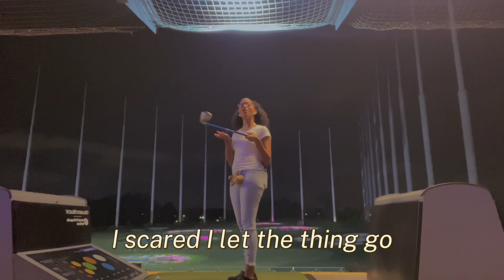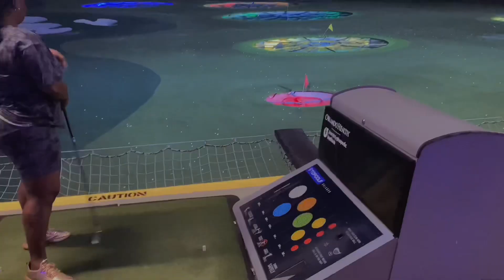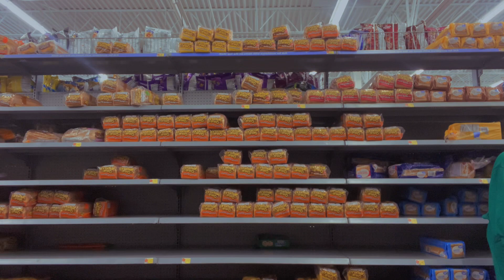Vlog: Birthday party, Topgolf, Grocery shopping, Dentist, Work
SC:Lovecapricorn_1